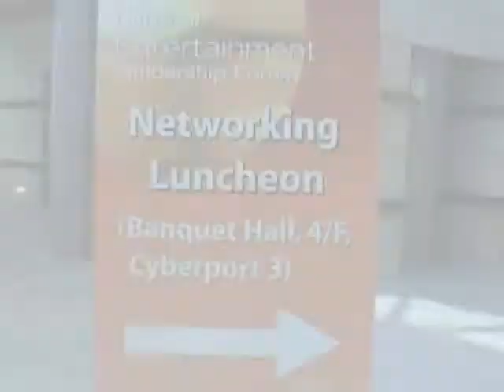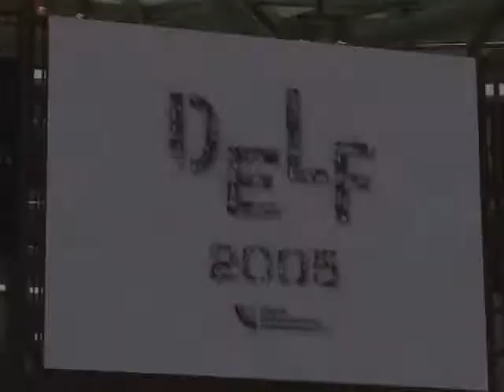Cyberport Digital Entertainment Leadership Forum 2005